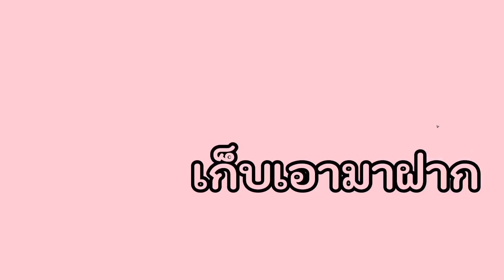อาหารญี่ปุ่นสุดแปลก ยากิโซบะพายแอปเปิ้ล 🍎🍎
ขอขอบคุณที่รับชมคลิปแนตนะคะ
ยากิโซบะ Apple pie จาก Peyoung
112g. 205yen (ไม่รวมภาษี)
ข้อมูลสินค้าเพิ่มเติม
✨Follow Me✨
ติดต่อเป็นไกด์ หารถ หาโรงแรม วางแผนการเที่ยว ฮอกไกโด
พูดคุยชีวิตในญี่ปุ่น

Life In Japan Ep.118 Moving to My New House in Japan ย้ายเข้าบ้านใหม่ในญี่ปุ่น